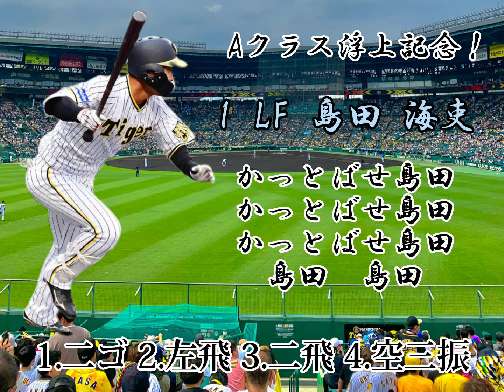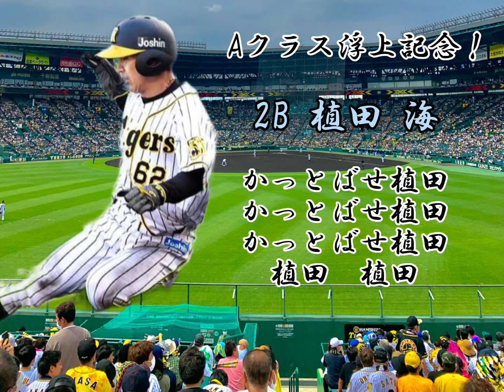【阪神Aクラス昇格記念！】3位浮上を決めた2022年6月18日の阪神タイガース1-9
開幕9連敗と最悪のスタートを切ってしまった今年の阪神。ですが交流戦順位で2位につけたりと、波に乗り、ついにこの試合で3位浮上を果たしました！
それを記念した1-9です！
阪神絶対優勝‼️